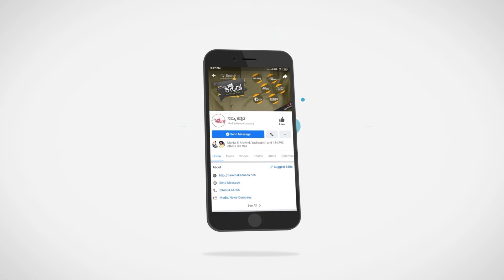ಚಿಕು ಎಂದ ನಾಯಕಿ ನಾಚಿ ನೀರಾದ ಚಿಕ್ಕಣ್ಣ..! | VaishnaviSandilya | Martin | Druva Sarja | Chikkanna